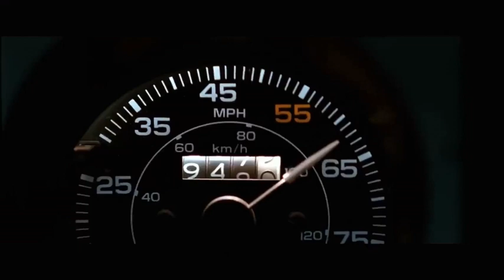Terminator 2: Judgment Day (1991) - "Hasta La Vista, Baby" scene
Terminator 2: Judgment Day is a 1991 American science fiction action film directed by James Cameron, who co-wrote the script with William Wisher. Starring Arnold Schwarzenegger, Linda Hamilton, Robert Patrick, and Edward Furlong, it is the sequel to The Terminator (1984) and is the second installment in the Terminator franchise. In the film, the malevolent artificial intelligence Skynet sends a Terminator—a highly advanced killing machine—back in time to 1995 to kill the future leader of the human resistance John Connor, when he is a child. The resistance sends back a less advanced, reprogrammed Terminator to protect Connor and ensure the future of humanity.